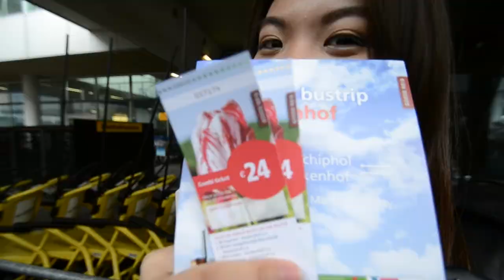【Vlog2016】NL荷蘭DAY5 - Ep.1 向花展出發 | Mavis X Cindy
倆小屁孩亂闖荷蘭Netherlands~
阿姆斯特丹/庫肯霍夫公園/風車村
Amsterdam/Keukenhof/Zaanse Schans/Leiden/Lisse~
1982 ost
Rejet-Check it Love
4 minutes-Canvas instrument